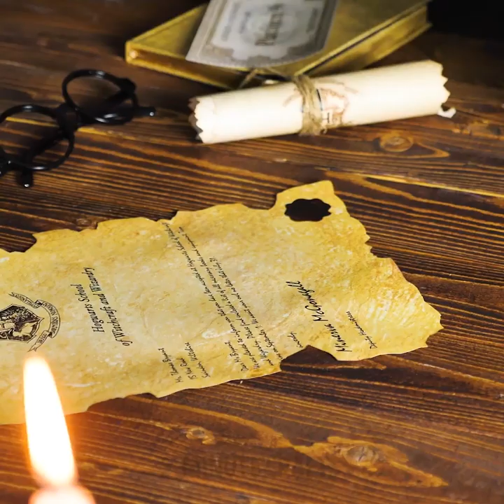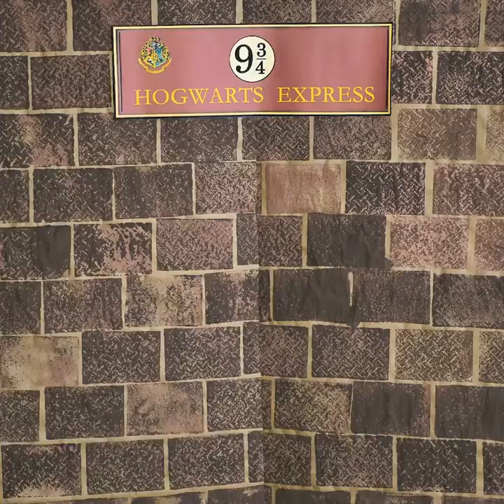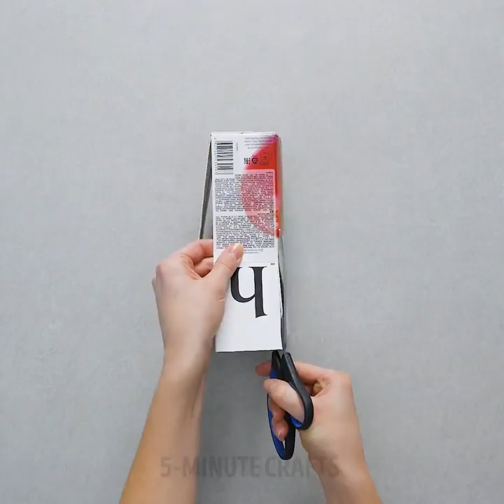34 CRAFTS YOU CAN MAKE RIGHT NOW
Timestamps

00:01 Best crayon ideas
07:13 Harry Potter themed ideas
12:50 Utterly surprising DIY bowls